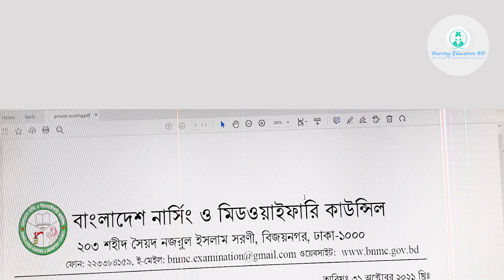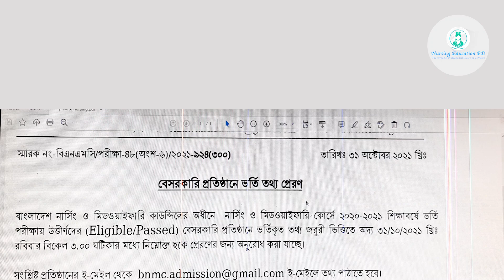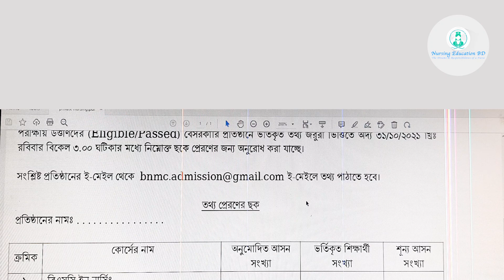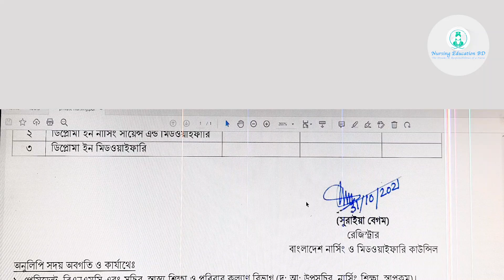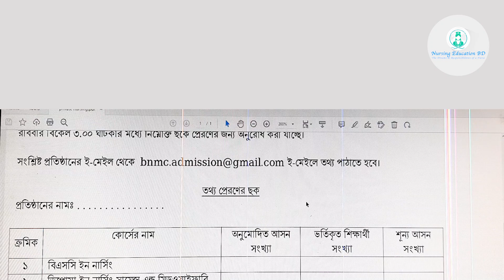nursing result eligible| নাসিং পরীক্ষায় Not eligible দের জন্য সুখবর | nursing students good news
যারা নাসিং ভর্তি পরীক্ষায় পাস করেন নাই তাদের জন্য সুখবর  আসতে চলেছে |
NURSING ADMISSION EXAM RESULT ELIGIBLE

nursing result eligible| নাসিং পরীক্ষায় Not eligible দের জন্য সুখবর | nursing students good news।নার্সিং | nursing education bd

নাসিং পরীক্ষায় Not eligible দের জন্য সুখবর | nursing students good news।নার্সিং | nursing result eligible | NURSING EDUCATION BD

nursing students good news।নার্সিং | nursing result eligible| নাসিং পরীক্ষায় Not eligible দের জন্য সুখবর | Nursing Education BD

নার্সিং | nursing result eligible| নাসিং পরীক্ষায় Not eligible দের জন্য সুখবর | nursing students good news। nursing education bd

LIFE OF NURSE - NURSING EDUCATION BD-নার্সিং - nursing admission result eligible - nursing exam result eligible -NURSING BNMC NEWNOTICE -Nursing -NURSING NEW NEWS - একজন নার্সের যাবতীয় সব কিছু - NURSING EXAM-NURSING NOTIC,নাসিং ভতির আপডেট সংবাদ-NURSING RE ADMISSION NOTICE

NURSE :
Nursing is a profession with in the health care sector focused on the care of individuals, families, and communities so they may attain, maintain, or recover optimal health and quality of life. nursing is a very human caring Profession.

Friends, This video will be very helpful for the students who are looking for information about nursing admission exam result eligible 2021 -Nursing eligible good news coming , nursing, nursing-nursing admission result all information, nursing apply notice,, midwifery nursing re-admission notice. This video covered all the necessary information for the student.

NURSING RESULT ELIGIBLE
NURSING RESULT ELIGIBLE
NURSING RESULT ELIGIBLE

নাসিং পরীক্ষায় Not eligible দের জন্য সুখবর

নার্সিং
নার্সিং
নার্সিং

 nursing education bd
nursing education bd
nursing education bd

PRIVATE NURSING ADMISSION
PRIVATE NURSING ADMISSION
PRIVATE NURSING ADMISSION

NURSING ADMISSION
NURSING ADMISSION
NURSING ADMISSION

 ELIGIBLE
ELIGIBLE
ELIGIBLE

NURSING - ADMISSION -COLLEGE-CHOICE - NOTICE-CENTER-
NURSINGCOACHING -NURSING STUDY
BANGLADESH GOVERNMENT NURSING ADMISSION COST- NURSING COST, NURSING ADMIT CARD DOWNLOAD
NURSING EDUCATION BD- NURSING ADMISSION 2021| DIPLOMA , MIDWIFARY & BSc nursing, Bangladesh nursing education, BNMC

Kw : Life of Nurse, Nursing Education, Nursing Education BD, Bangla Tips Video,  Nursing Education exam, Nursing Life, Total Cost of Nursing College, NURSING COST, ARMY NURSING, Coaching, nursing study, nursing admit card, admit card download, nursing exam -admit card NURSING NOTIC, nursing sit plan, nursing exam center

nursing-admission-exam-result-not eligible
NURSING-exam-result-eligible-2021
nursing-admission
PRIVATE-NURSING

Hello Friends
BSC Nursing, Diploma in Nursing, Midwifery Nursing , Nursing Admission test, Nursing Book review, Nursing Question Review, Nursing exam Preparation, Nursing Succession, How to apply Nursing online from, Nursing admission test , Nursing Exam, Nursing Exam Date And Everything about Nursing, etc. Please Subscribe to this channel to get my regular videos any time anywhere.